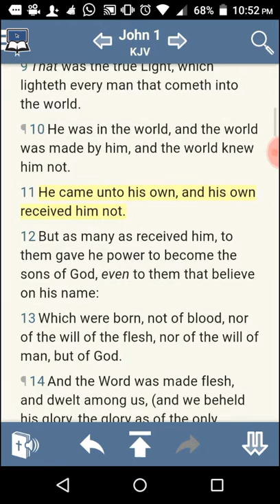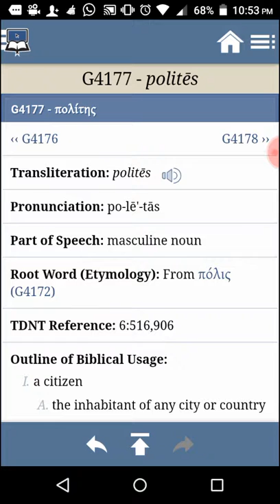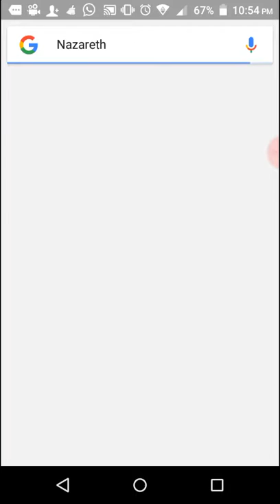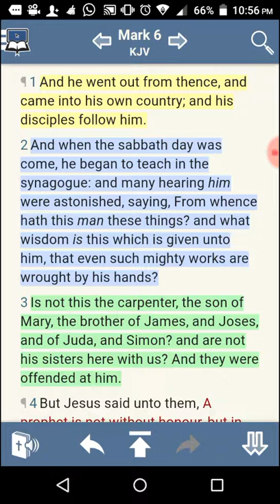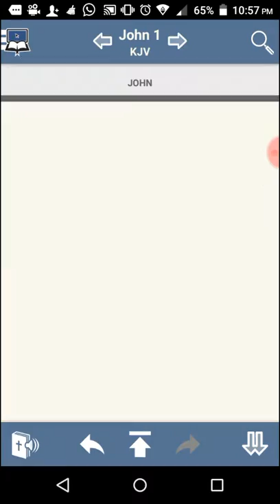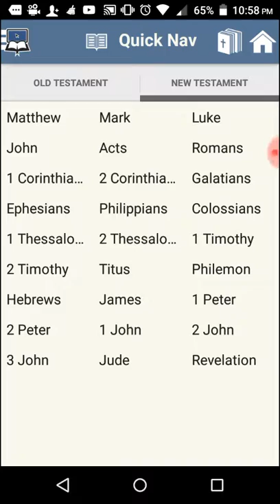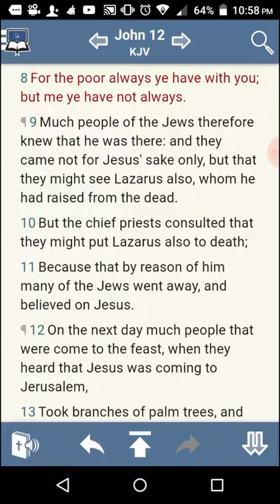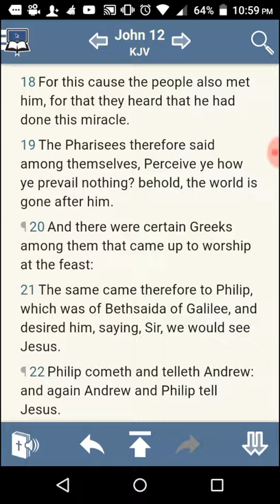He came to his own(John 1:11)